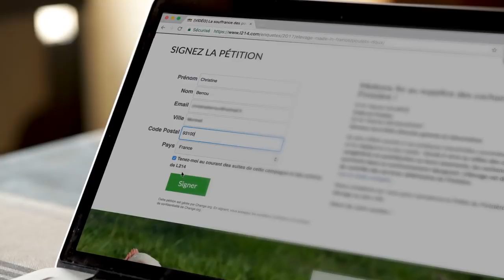Christine Berrou : Enquête dans un élevage et un abattoir de poulets du groupe Doux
Semaine après semaine, le calvaire des poulets dans un élevage et un abattoir Doux.
Tout est fait pour que la croissance des poulets soit la plus rapide possible quelles qu’en soient les conséquences pour les animaux qui survivent dans une promiscuité extrême, à 29 par m2. À l'abattoir, ils sont tués à une cadence de 240 poulets par minute.
En France, le groupe Doux commercialise la viande de poulets sous la marque Père Dodu. Le groupe Doux est le 1er producteur européen de volailles à l’export.